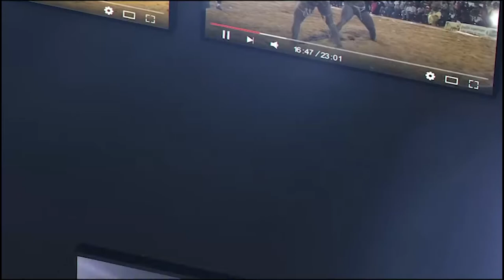Victorieux par K.O contre Nguer Bou Zap, Blindé défie Fils de Balla, Sokh, Domou Dangou, Aliou seye.